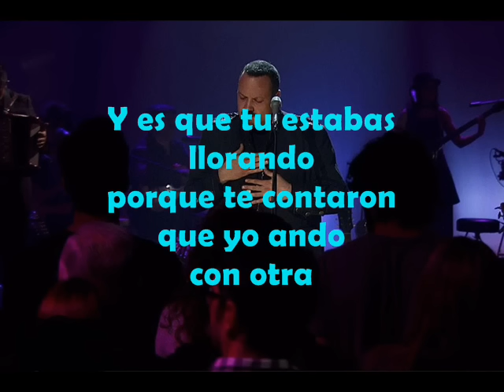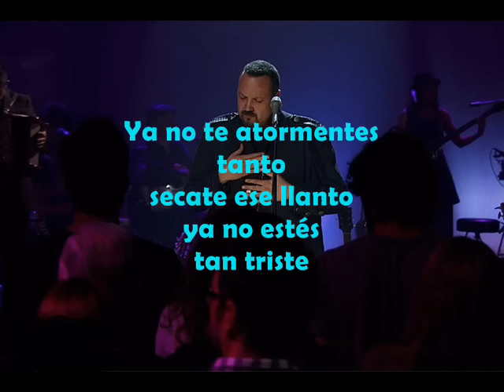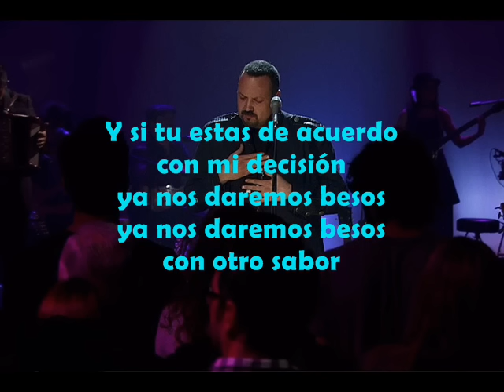Con otro sabor Pepe Aguilar ft Los Angeles Azules Letra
PEPE AGUILAR FT LOS ANGELES AZULES MUY A SU ESTILO DE ÉSTE SEÑOR QUE EN ESTA VERSIÓN HACE UN GRAN TRABAJO